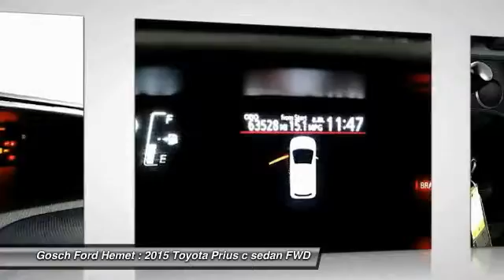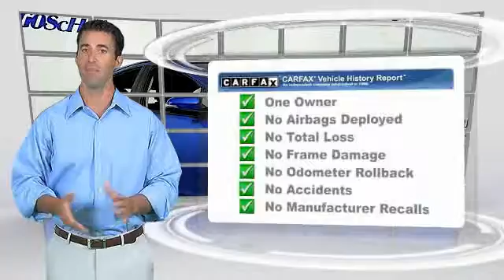2015 Toyota Prius c HEMET BEAUMONT MENIFEE PERRIS LAKE ELSINORE MURRIETA 119954XC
2015 Toyota Prius c 5dr HB Two

GOSCH FORD HEMET PROUDLY SERVING HEMET, BEAUMONT, MENIFEE, PERRIS, LAKE ELSINORE, MURRIETA, AND SURROUNDING SOUTHERN CALIFORNIA LOCATIONS. THIS BLUE STREAK METALLIC 2015 Toyota PRIUS C IS EQUIPPED WITH A Engine: 1.5L 4-Cylinder Atkinson Cycle w/VVT-i -inc: Eco/Power/EV drive modes, AUTOMATIC TRANSMISSION, AND RECEIVES AN ESTIMATED 53 City/46 Hwy MPG. GOSCH FORD HEMET 150 CARRIAGE CIRCLE HEMET CA 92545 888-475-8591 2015 Toyota PRIUS C 5dr HB Two Gosch Auto Group has a wide selection of exceptional pre-owned vehicles to choose from, including this 2015 Toyota Prius c. CARFAX BuyBack Guarantee is reassurance that any major issues with this vehicle will show on CARFAX report. Very few vehicles meet the exacting standards of Certified Pre-Owned status. This Toyota Prius c Two has met those standards. You don't have to sacrifice style or comfort with this fuel-efficient Toyota Prius c. Please contact the Gosch Auto Group for more information. Stock #: 119954XC | VIN: JTDKDTB31F1095449 | 2015 Toyota Prius c 5dr HB Two Gosch Ford Hemet